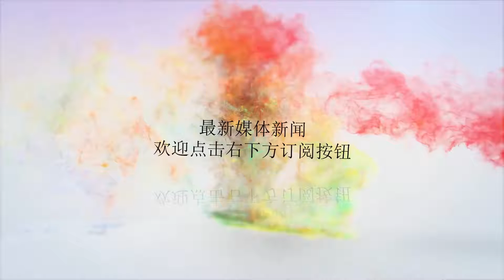周琦做出决定却遭球迷泼冷水，他真的不该留在NBA吗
谢谢！NBA总决赛已经落下帷幕，勇士队不负众望获得了总冠军，遗憾的不止詹姆斯一人，对于13年挺进西决的保罗来说同样是遗憾的，对于周琦而言没有像孙悦一样躺着拿下总冠军戒指也是一种遗憾吧周琦也在美国经历了一个赛季，虽然上赛季周琦在火箭获得的出场机会并不过，但是这丝毫不影响他继续征战NBA的信念，但不少球迷却认为，以德安东尼的轮换和用人风格，下赛季的周琦恐怕也难以获得太多的出场机会，德安东尼的用人风格已经决定了他不喜欢启用年轻人，而周琦将很难获得他的重用。在火箭的赛季结束不久，《休斯敦纪事报》的资深跟队记者乔纳森·费根就给球队名单里的每一名球员打了分：哈登、保罗、卡佩拉、戈登、杰拉德·格林和塔克都是5分，阿里扎和巴莫特4分，安德森、内内、塔里克·布莱克和乔·约翰逊3分。但有三名球员“无法打分”（Incomplete），其中一人，就是22岁的周琦。“管理层和教练喜欢周琦的投篮和封盖能力，但球队目前只是将他视为成长计划的一部分，他还有很长的路要走。”在简短的分析中，费根给出了无法评分的理由。赛季结束的这段时间，周琦在美国除了训练就是学英文、看美剧，“这也能帮我更快熟悉英语的环境”。而这个夏天，他在训练之外又多了一项可以打发时光的娱乐活动，那就是俄罗斯世界杯。周琦说，C罗是他的偶像，因为他的身体素质好，速度快、技术也好，特别是“那股激情和硬朗劲儿很振奋人”。周琦也会用C罗来鼓励自己，“同作为运动员，目标是一致的，那就是击败对手争取胜利。”22岁，周琦决心在这条“争取胜利”的路上一往无前。无论下赛季周琦在火箭能不能获得更多的上场机会，其实对于现在的不确定性，我觉得周琦依然有去拼一把的必要性！